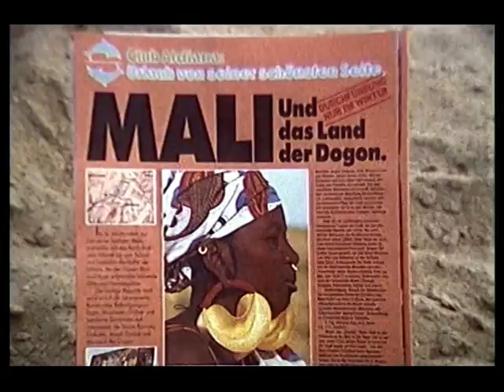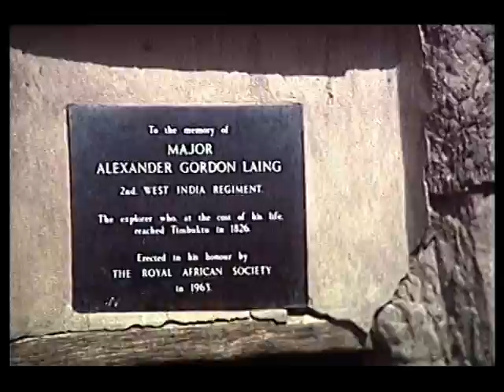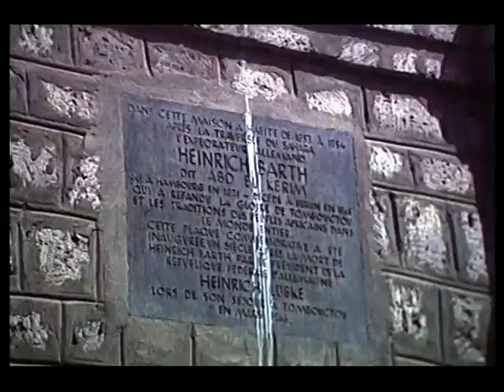Mali 1978 (Super8-Film)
Super8- und 16mm-Filmüberspielungen auf DVD und Festplatte --- Mali 1978 (Super8-Film)